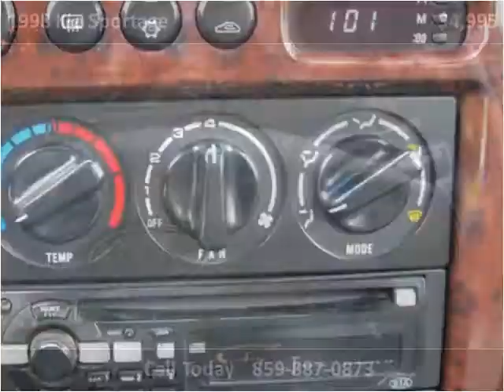1998 Kia Sportage Used Cars Nicholasville KY